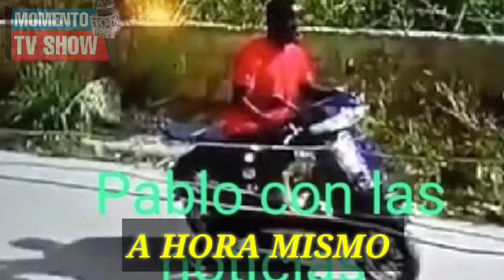Atención Amigos Y Amigas